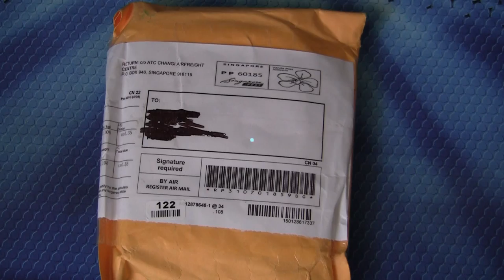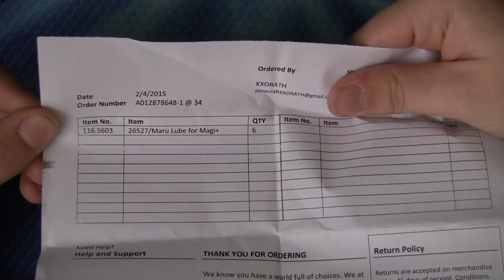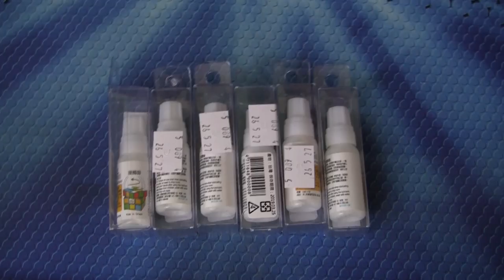Unboxing #19 + Kilka słów o ŚWIDNIK OPEN 2015 - Smary Maru - fasttech.com